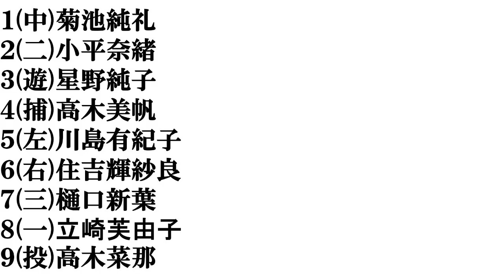【北京五輪２０２２日本人美女アスリート】打線組んでみた②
１番の菊池純礼さんの競技がスピードスケートになっていますがショートトラックの間違いでした。申し訳ございません。